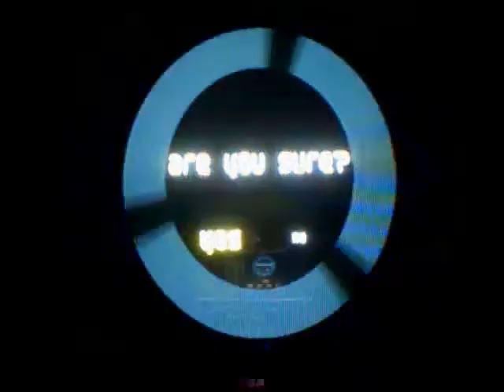Wipeout Fusion - Alca Vexus, 3 Forward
I didn't know about the shortcut under the waterfall for the longest time...just the ramp one.  Cleverly hidden, I think.